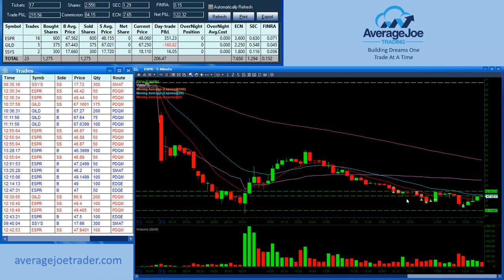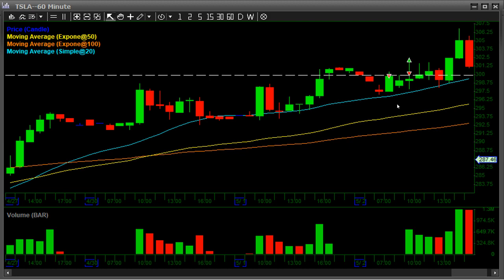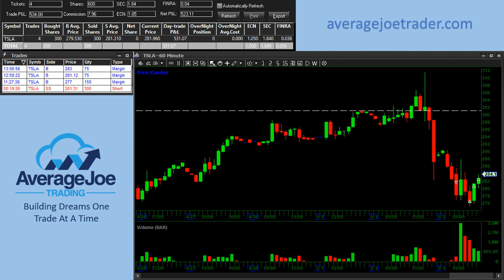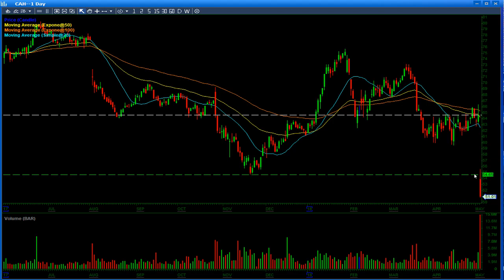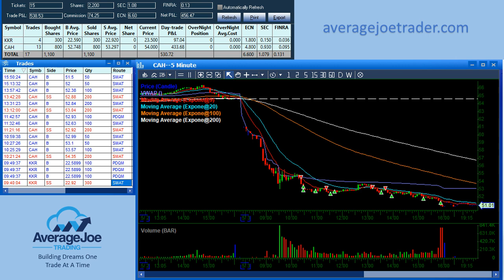Biggest day this quarter in my Suretrader account! + $456.47 on $KKR $CAH + $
+ $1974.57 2 day total on $TSLA. Biggest day this quarter in my Suretrader account! + $456.47 on $KKR $CAH

Even better, no problems at all in Suretrader this quarter!